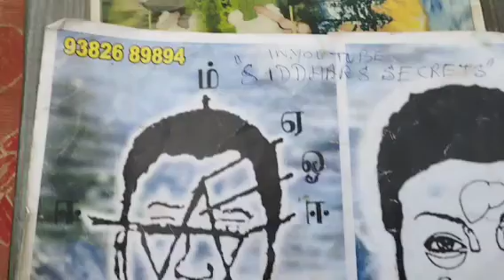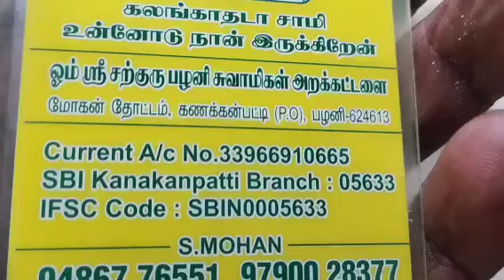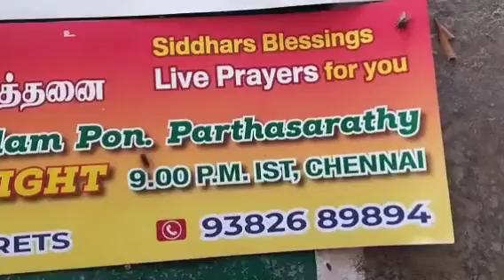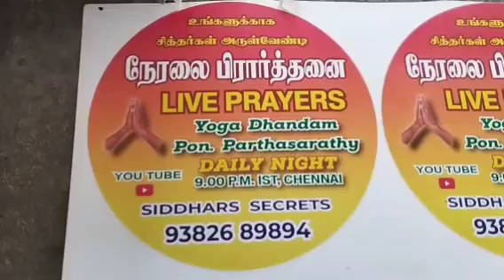CONTACTS,தொடர்பு,PALANI கணக்கன்பட்டி சித்தர் ஜீவசமாதி PALANI SIDDHAR KANAKANPATTI SAMY JEEVASAMADHI